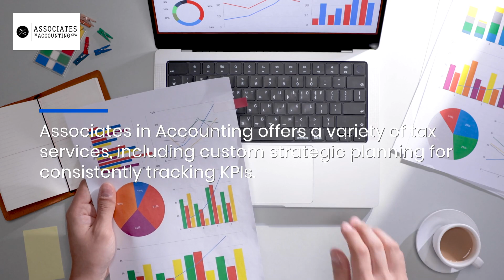Louisville, KY Accountants Offer Custom KPI Tracking Tools To Improve Financial Planning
Associates In Accounting in Louisville, KY helps you reduce taxes, increase profits, and achieve your goals by tracking your KPIs!